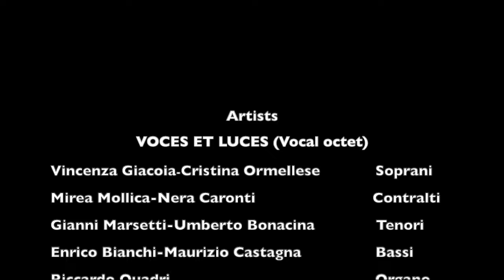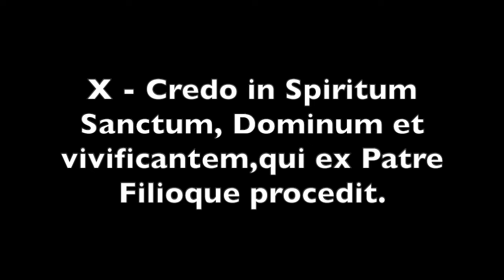CREDO - Antonello Rizzella - Credo in Spiritum Sanctum (X)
CREDO, opus 34, per Soli, Coro, Organo e Timpani.

Ottetto vocale VOCES ET LUCES
VOCES ET LUCES artists: Vincenza Giacoia, solo, sop; Cristina Ormellese, sop; Mirea Mollica, alto; Cinzia Marangoni (II,III,IV), Nera Caronti (I, VIII, IX, X, XIII), alto; Gianni Marsetti, ten; Umberto Bonacina, ten; Enrico Bianchi, solo, bass; Maurizio Castagna, solo, bass; Riccardo Quadri, organ

Antonello Rizzella, director